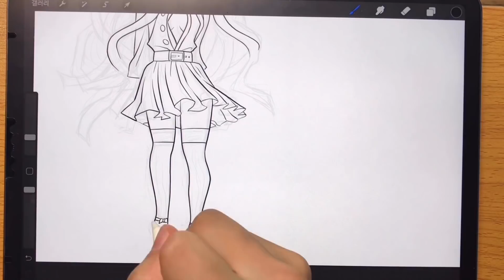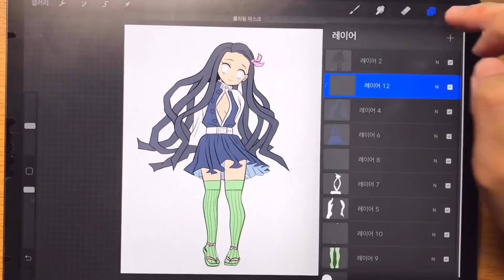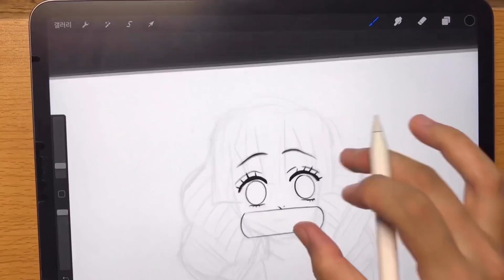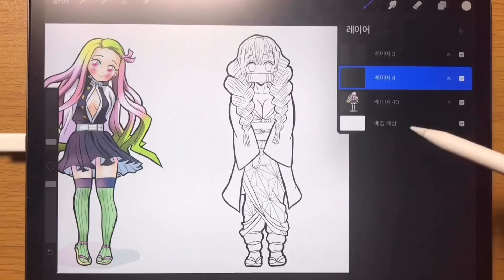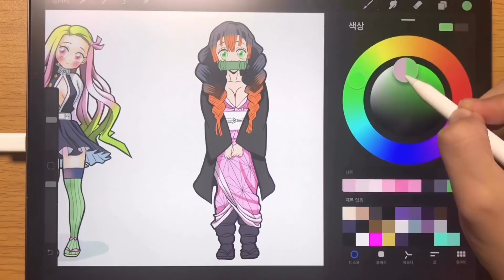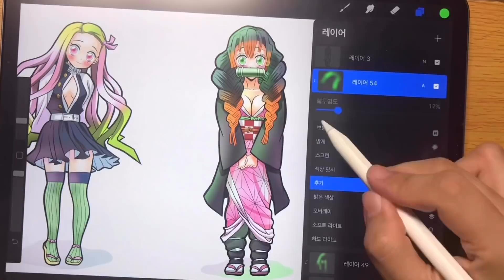네즈코와 미츠리 의상 바꾸기 【귀멸의 칼날】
네즈코와 미츠리 옷을 바꿔봤습니다.
둘다 은근히 어울리는거 같지 않나요?

-아이패드  프로
-어플: 프로크리에이트

Track : 달빛 골짜기 / Moonlight Valley